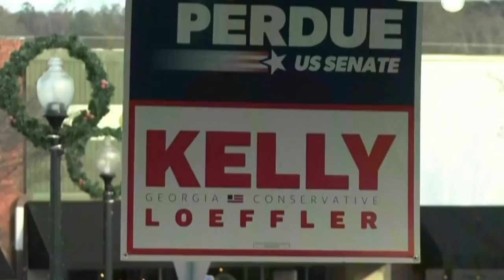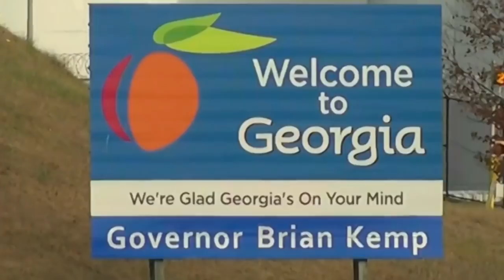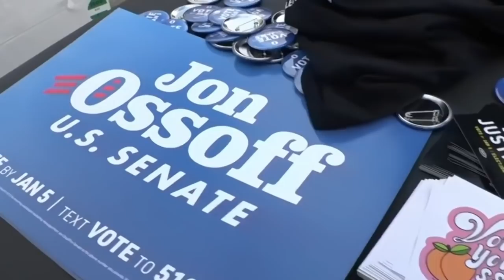ki koze Bandi Odma fè Lapolis tranble ak deklarasyon sa,Prezidan Jovenel Fache.